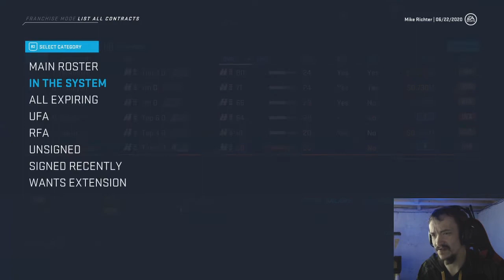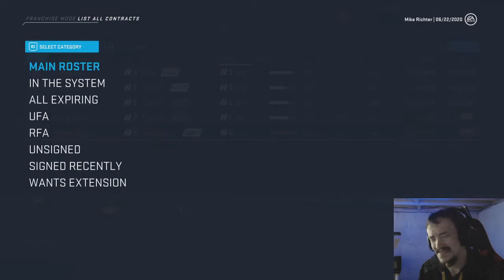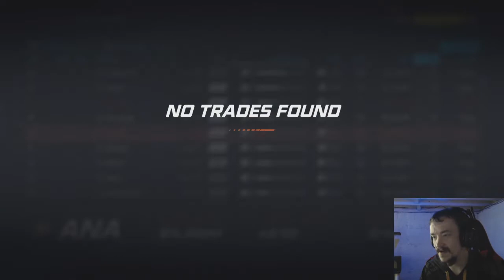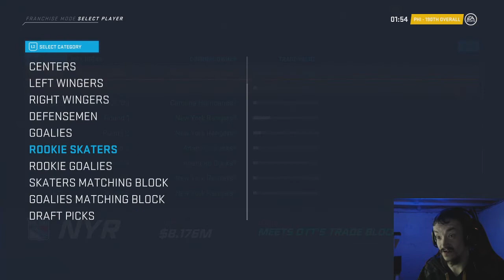New York Rangers Franchise Ep. 6 - Offseason Pt. 1 - Up to Resign Phase!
Welcome back to the New York Rangers franchise mode here in NHL 20!!! Here we go up to the resign phase in the offseason! Enjoy :)

(ABOUT ME)

I'm just a guy who plays video games :D